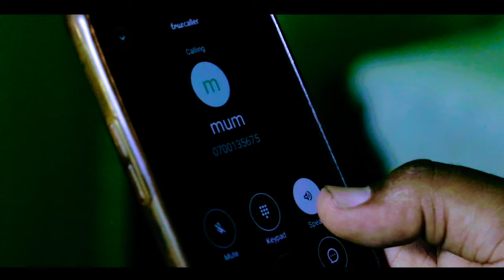Ti Kawaida Official Music Video by Psalmy Gitau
Psalmy Gitau.. official Music Video.. thanking God for his lovely deeds..